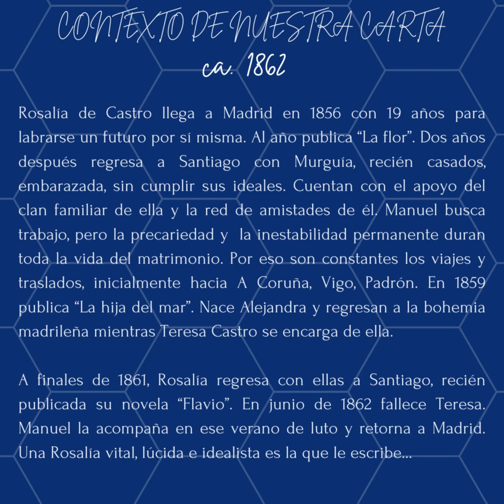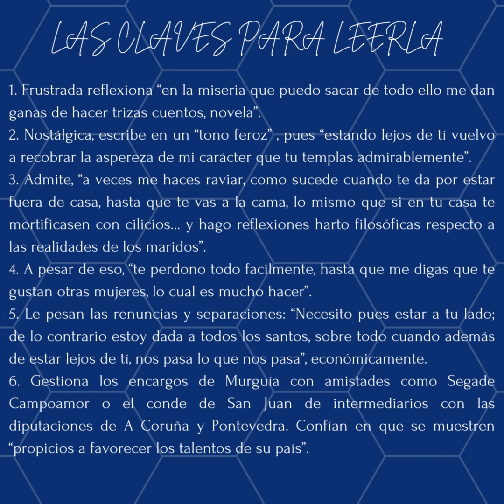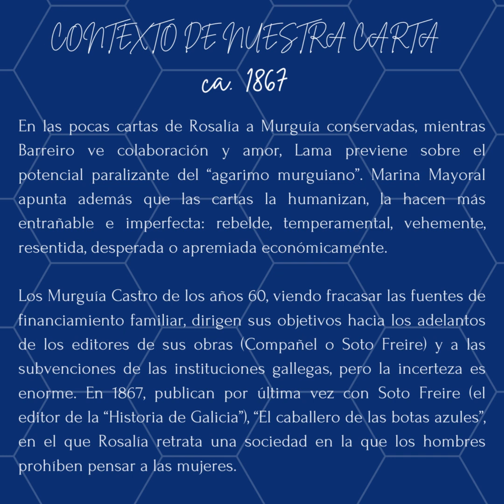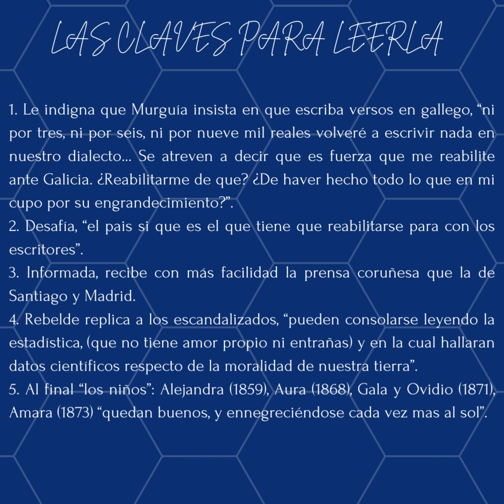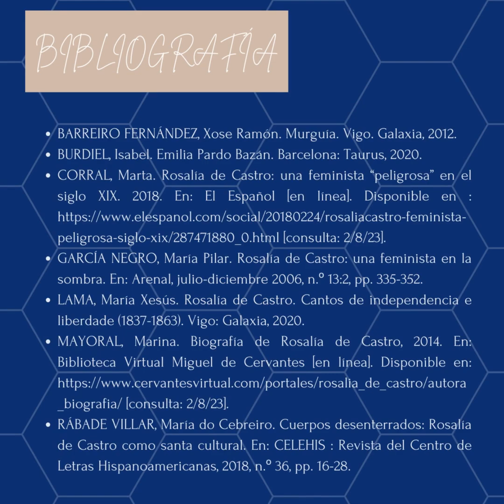Vídeo Rosalía. Deputación Provincial A Coruña